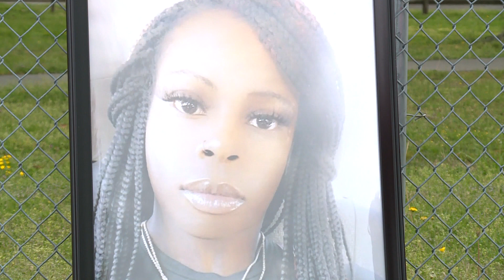Family remember transgender woman killed in Charlotte